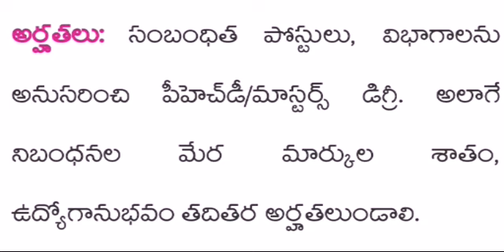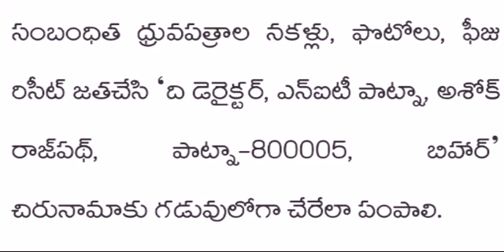National institute of technology Patna,NIT Patna jobs,,NIT Patnarecruitment,Professor jobs,NIT assis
National institute of technology Patna,NIT Patna jobs,,NIT Patnarecruitment,Professor jobs,NIT assistant professor posts,Associate professor jobs,Online apply last date for NIT Patna professorposts,telugu jo b notifications,jobs in telugu.Telugu General Knowledge Video
Telugu GK
GK in Telugu
Telugu Quiz
Quiz Telugu
Quiz
GK Videos
Telugu Rhymes
Rhymes in Telugu
Telugu Stories
Kanada GK
English Quiz
Quiz in English
Study Material
DSC Material
Online Tests
International Affairs
Civil Telugu STUDY MATERIAL
Indian Geography
About India
Telugu General Knowledge Video,
Competitive Exams Study Material in Telugu,
Group-1 Study in Telugu, Group-2 Study in Telugu,
GK Video, Study in Telugu,
Telugu GK, Indian Geography,
General knowledge,gk questions,
UPSC,RRB, bank exams, postal assistant, ibps, Quiz questions,
all competitive exams,
examsbook, gk qusitions, ssc cgl, gk for IAS,IPS,
gk test, gk bits,
competitive exmas 2016,
Indian Geography,
Geography, Reviers,
Telugu GK, Group 1,
Group 2, Police Jobs,
Indian Geography Bit Bank,
Geography Bit Bank for competitive Exams,
TSPSC Group 2 Study Material and Bit Bank,
ICAR, DSC, APPSC, TSPSC,